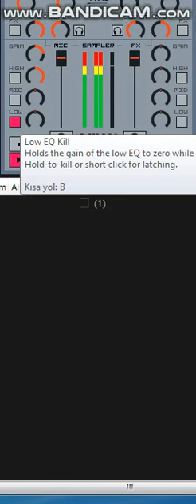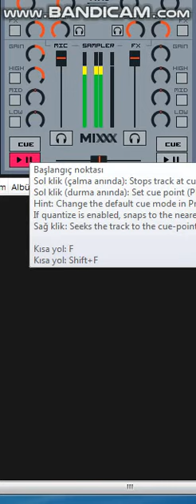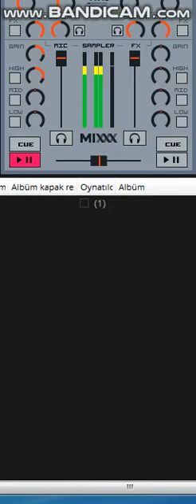Lil Jon - Turn Down for What remix 2017